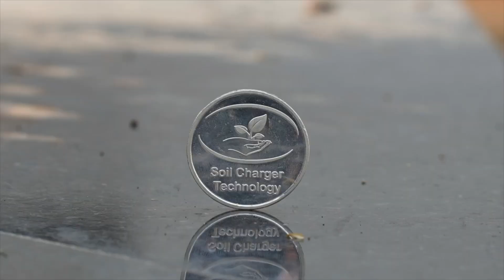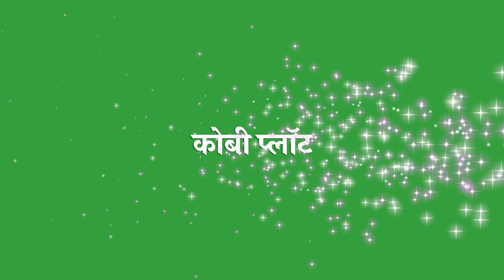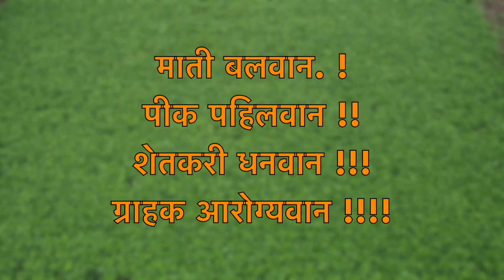SCT वैदिक कोबीचे🥬करणार लाख💰रुपये, बाजारात 10 मिनिटात 22 रु. किलो ने विकला नेलेला सर्व माल‼️